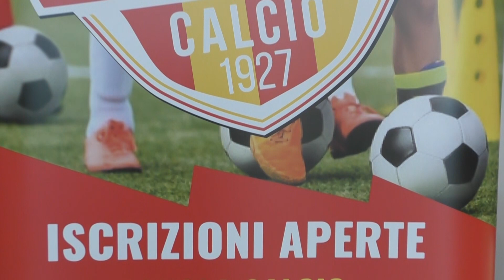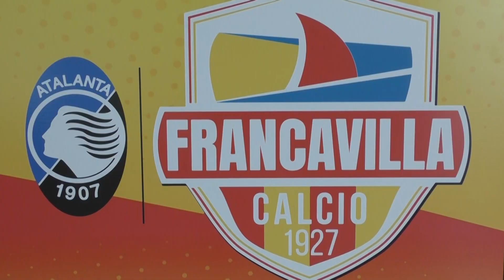Calcio | Promozione: l'ambizioso Francavilla si affilia all'Atalanta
| SUPER J |

Contatti Redazione:
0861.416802